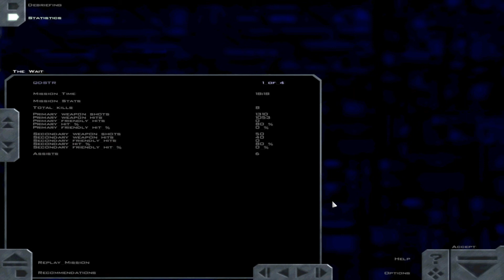Silent Threat: Reborn - Part 2 - The Wait (Mission 07) Take Two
The reason for no medal despite achieving all the requirements for it, is that this attempt was via the techroom since I had already accepted the outcome of this mission and there's no way to go back, teehee at 19% hull integrity Zeus vs 2 Lilith though.